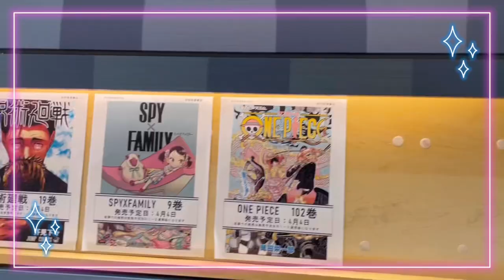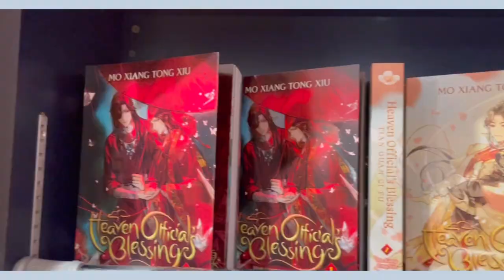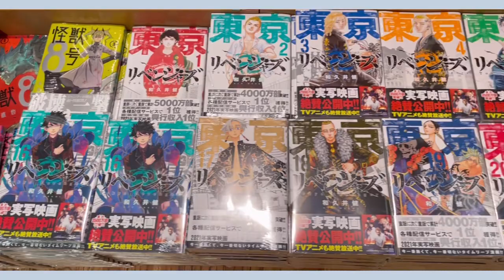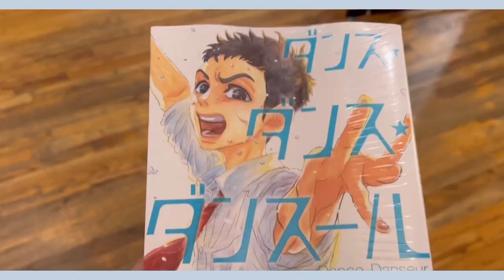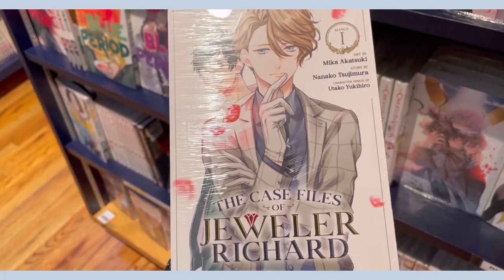impromptu manga shopping for the soul ♡ a relaxing, rainy kinokuniya nyc vlog~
open me! ( ´ ∀ `)ノ～ ♡

does anyone else think about worms on rainy days?